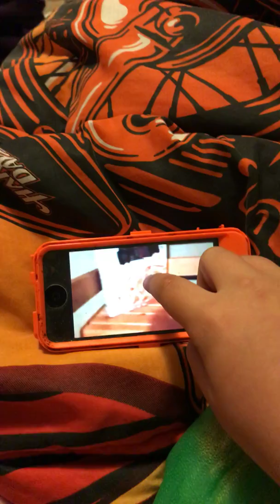Temmie flakes the original breakfast Reaction by Danny the dinosaur